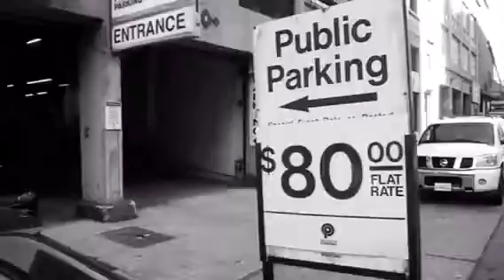Sneak Peek at the build and execution of Super Bowl City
A sneak peak behind the build out of one many installations we had the weeks leading up to SB50.

Proud of our team for a job well done!!

I also wish a sincere "Congratulations" to the SB50 Committee and it's volunteers.  Considering all the challenges and issues that every producer faces in general, the Committee did an amazing job, in the face of *those* challenges PLUS the unique geographic, political, logistic and security concerns and considerations surrounding this historic Super Bowl event.